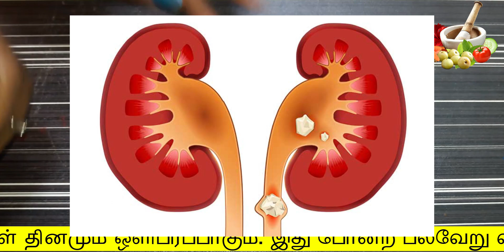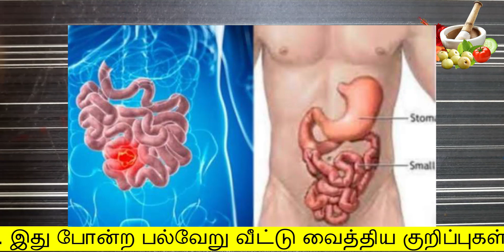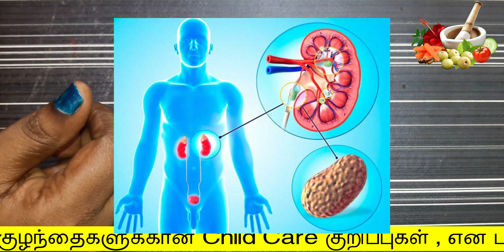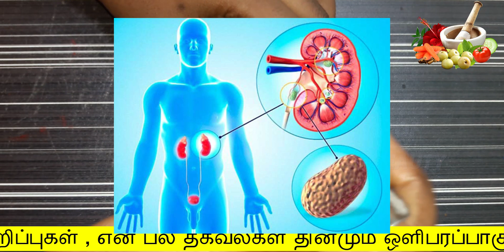இதை கொஞ்சம் முயற்சி செய்து பாருங்க | kidney stones home remedies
இதை கொஞ்சம் முயற்சி செய்து பாருங்க
kidney stones home remedies
secret of health and beauty
Hello Friends,